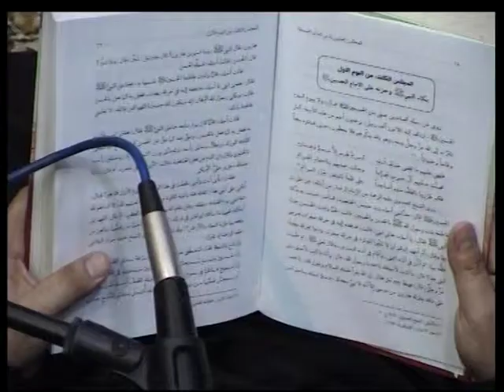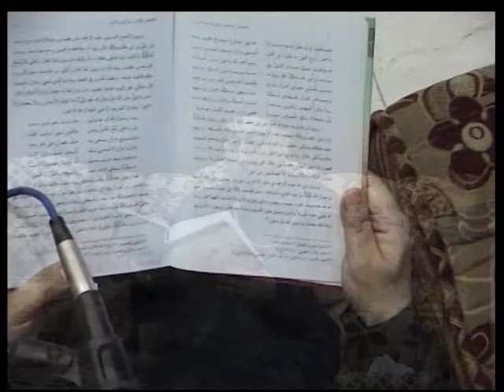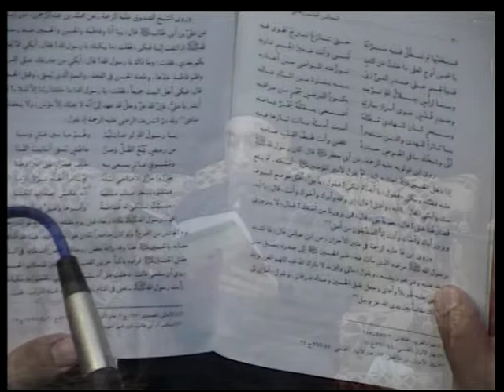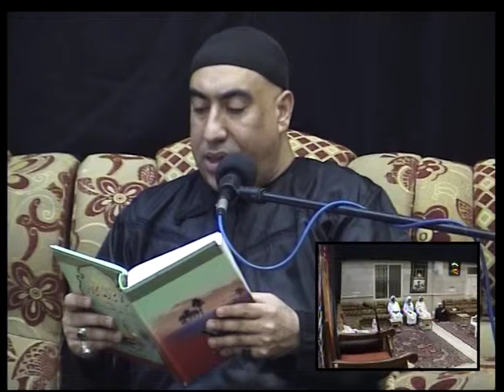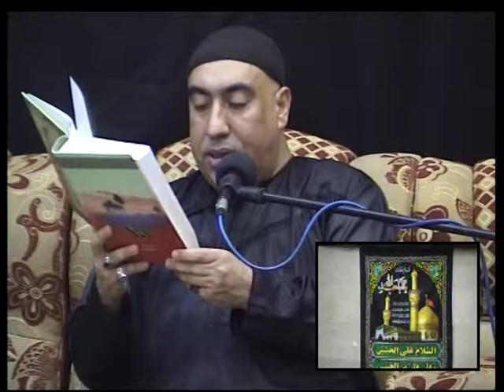السيد مرتضى إبراهيم - ليلة 1 محرم 1435هـ المرخ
مأتم المرخ
تنصيب  المآتم
عاشوراء  الامام الحسين ع  ( تراحم وتلاحم )